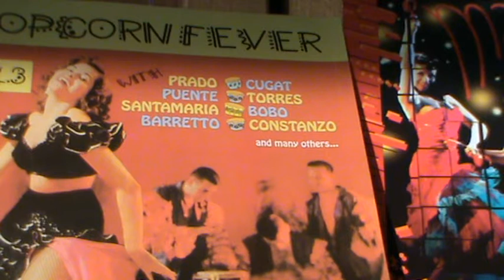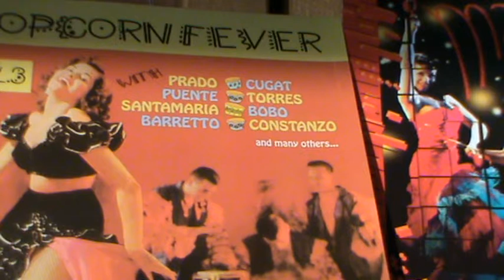Joe Torres - night walk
Description Latino oldies popcorn